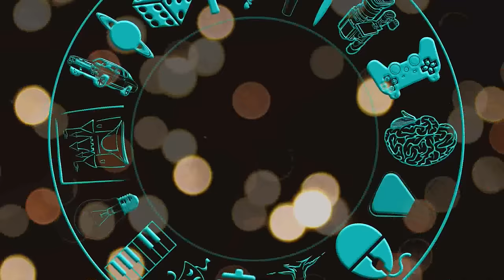Tide Pools Oceanography - California Tide Pool Strange Facts! (Tide Pool Animals of the Pacific)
Today David talks about some of the animals in Tide Pools : like anemones, clown fish, crabs, and sea gulls!

Anemone are poisonous- all 1000 species of them. But they aren't to the clown fish - whether they happen to be a male or female that week. Crabs and Sea Gulls are the Assasins of the Shallow waters - but so are anemone and star fish!!

You can follow along with us on Youtube or any number of our other Social Websites